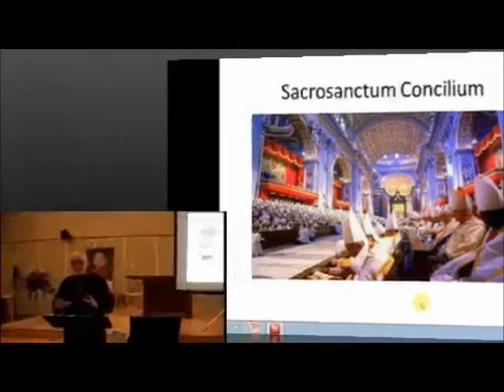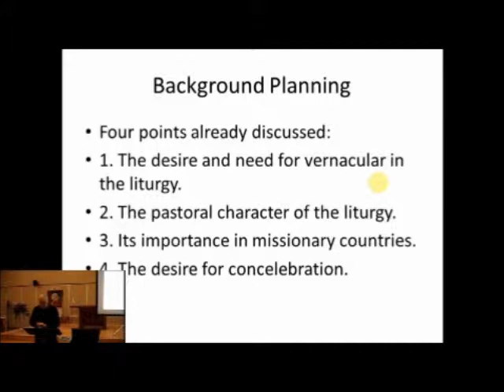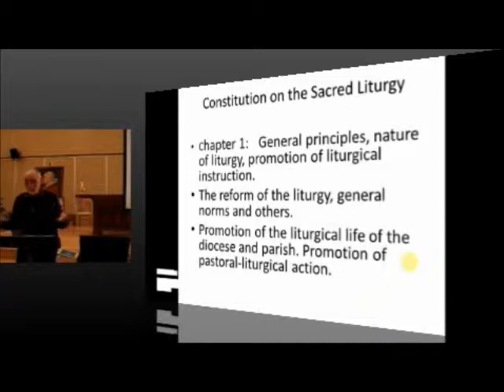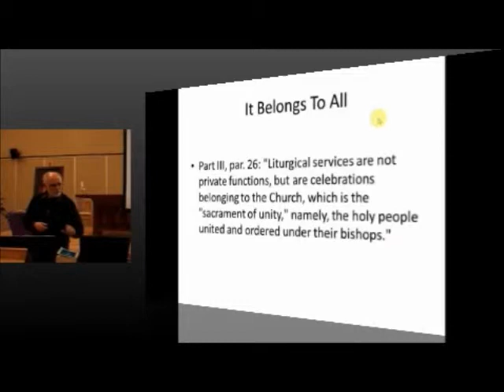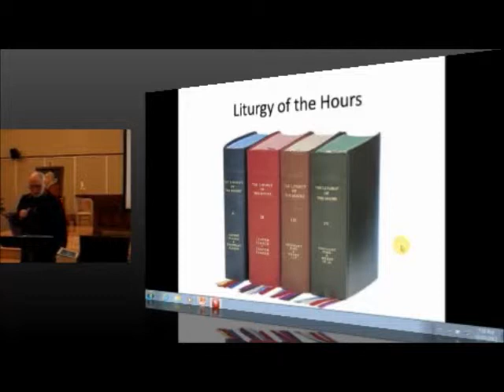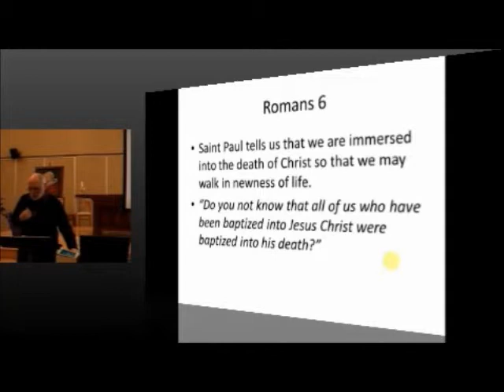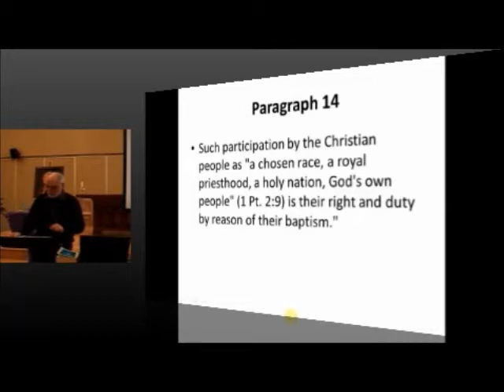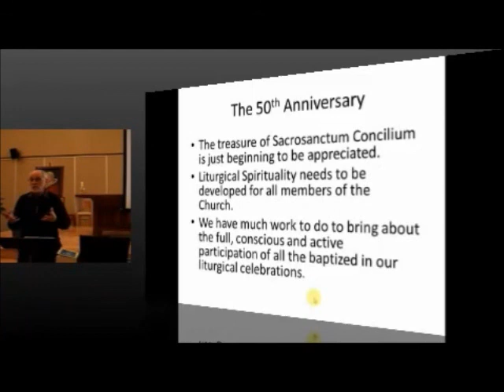Vatican II - Fr. Jim Richards - Constitution on Sacred Liturgy